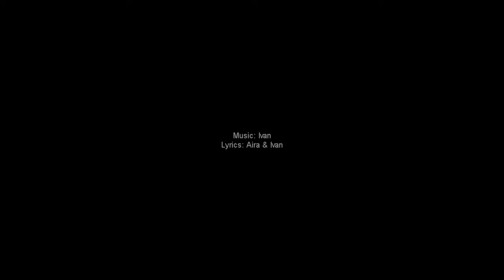ARIA | Trenzas ~tu cabello~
Obscur (2015)
4th album
Track 02

2015 Produced in Chile